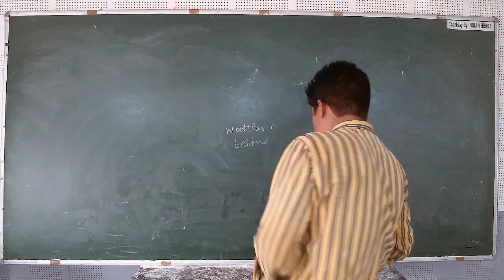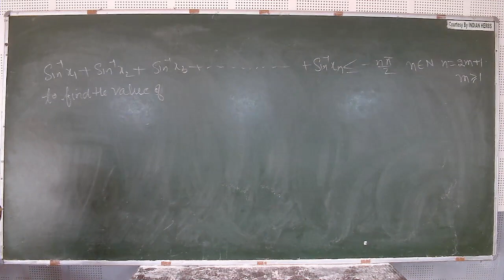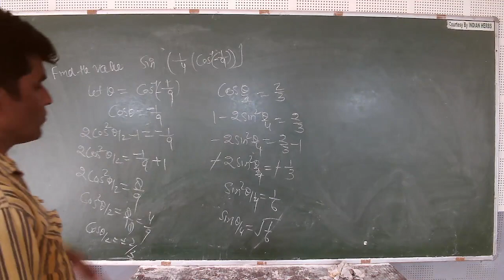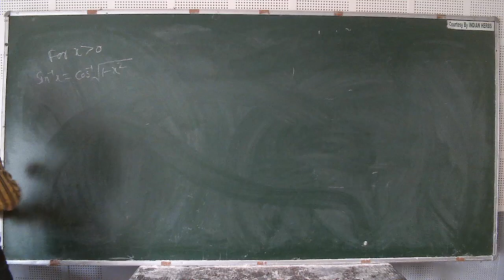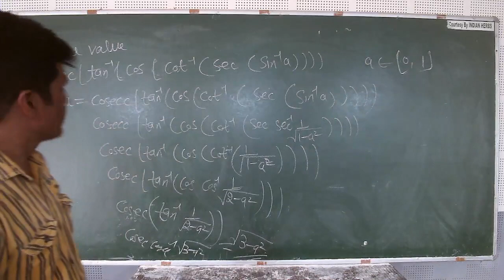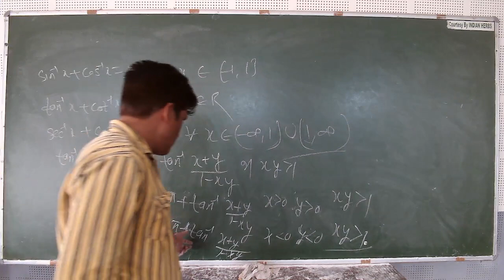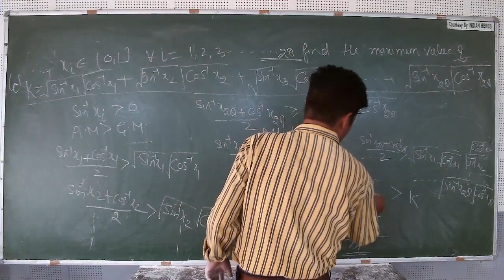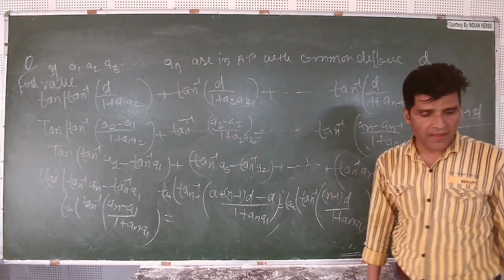IIT/JEE - MATHS (Trigonometry) BY MR. MOHD. FAHIM KHAN